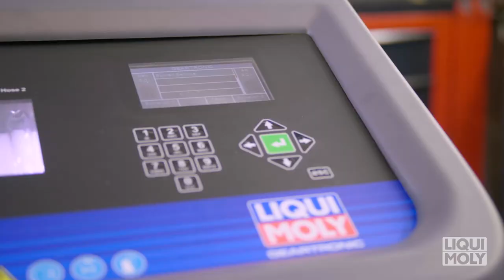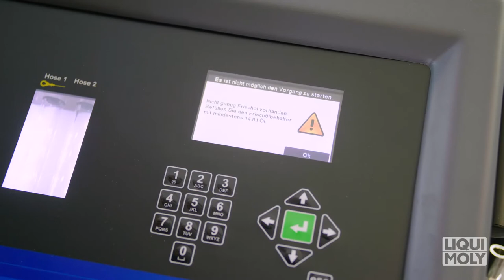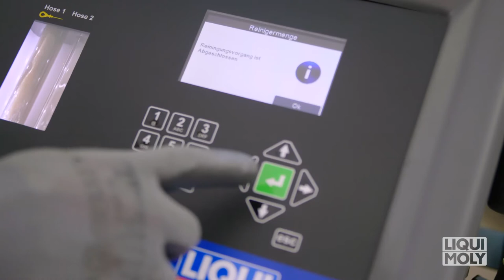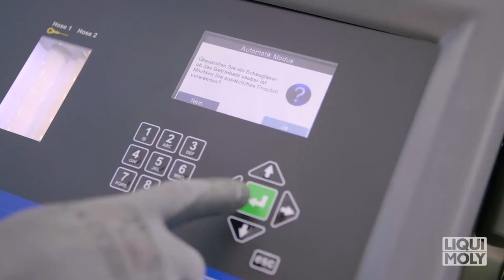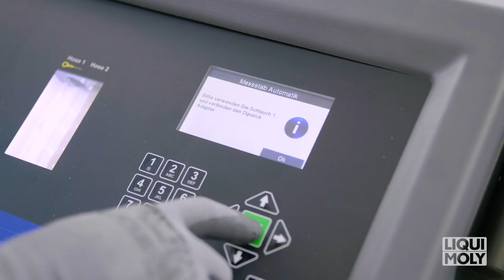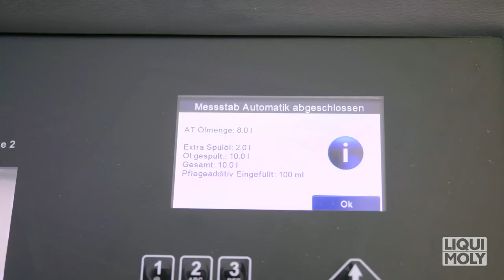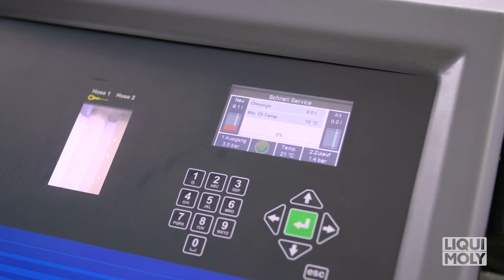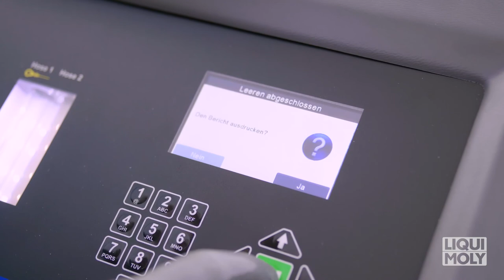LIQUI MOLY | Gear Tronic II by GÖHRUM Fahrzeugteile GmbH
Gear Tronic II

Schnell und einfach Automatikgetriebeöl wechseln
Automatikgetriebeölservice mit Gear Tronic II

 Der Einsatz moderner Automatikgetriebe und automatisierter Schaltgetriebe nimmt immer mehr zu. Sie sorgen dafür, dass der Motor stets im idealen Effizienzbereich läuft. Mit steigender Komplexität der Getriebesteuerung durch Erhöhung der Gangstufen auf 5 bis 9 Gänge und der Erweiterung der Fahrstufen auf Komfort, Sport, Winter usw. steigen aber auch die Leistungsanforderungen des Getriebes. Dies macht sich an der enormen thermischen und mechanischen Belastung des Getriebeöls bemerkbar. Die Folge: erhöhter Verschleiß und somit erhöhter Wartungsbedarf.

Wird das Getriebeöl nicht rechtzeitig getauscht, können der darin enthaltene Schmutz und Metallabrieb kostspielige mechanische Schäden in der Schaltbox verursachen. Deshalb sprechen deren Hersteller und immer mehr Fahrzeugbauer Empfehlungen für den Getriebeölwechsel aus, abhängig von Fahrleistung und Fahrweise. Dies gilt auch für sogenannte „Lifetime-Befüllungen“. Ein kompletter Tausch des Schmierstoffes war früher jedoch nicht möglich, wodurch beim Wechsel des Getriebeöls eine Verunreinigung des Frischöls mit dem verbliebenen Altöl vorprogrammiert war – ein Problem, dass dank Gear Tronic II der Vergangenheit angehört. Denn das Automatikgetriebeöl- Servicegerät ermöglicht einen nahezu 100-prozentigen Flüssigkeitsaustausch ohne Vermischung von Frisch- und Altöl. Erst so kann das neue Öl seine volle Performance entfalten.

Ein weiterer Vorteil: Gear Tronic II vermeidet durch automatisierte Prozesse kostspielige Fehler sowie etwaige Über- oder Unterbefüllungen. Das Gerät ist somit die perfekte Allroundlösung, mit der Spülung, Getriebeölwechsel und Zugabe von Additiven einfach, schnell und sicher durchgeführt werden können.

▬ GÖHRUM ▬▬▬▬▬▬▬▬▬▬▬▬▬▬▬

▬ Die Fakten ▬▬▬▬▬▬▬▬▬▬▬▬▬▬

EIN TEIL DES ERFOLGS:
- Handelstreue
- klare Sortimentspolitik

GÖHRUM Fahrzeugteile GmbH
Ulmenstr. 19
71069 Sindelfingen

▬ Ende ;-) ▬▬▬▬▬▬▬▬▬▬▬▬▬▬▬